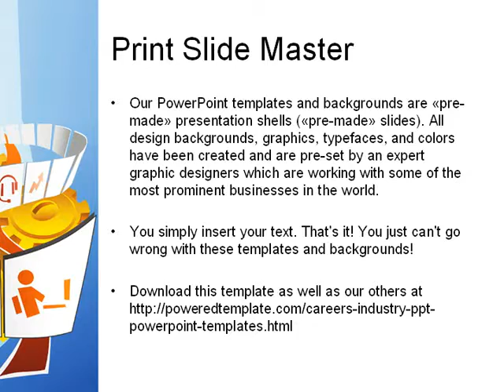Lifestyle PowerPoint Template by PoweredTemplate.com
Lifestyle PowerPoint Template for presentations.